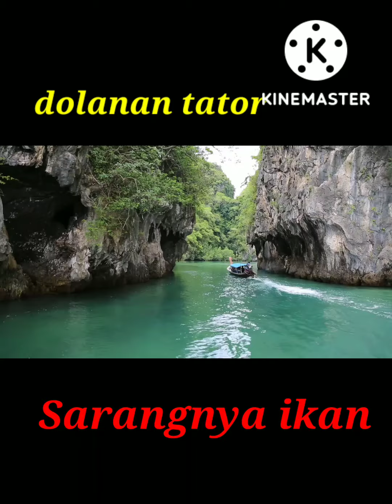Sarangnya Ikan @Dolanan Tator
sarangnya ikan bagi yang mancing mania yang kawan semua punya hobi silahkan banyak ikan di sini kolamnya dalam, kalau dapat ikan lele atau mujahir bisa di panggang atau di goreng @Dolanan Tator